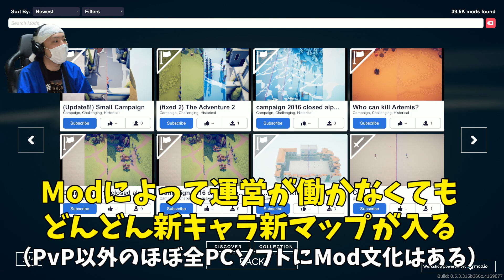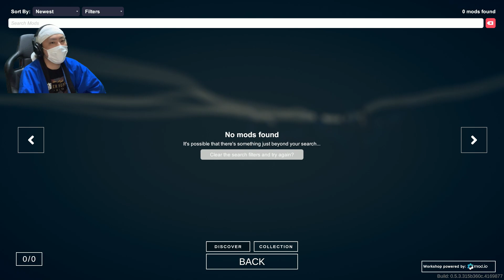【TABS】伝説のバカゲーにまたアホっぽい新キャラが追加されたｗｗ【Totally Accurate Battle Simulator】#15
お久しぶりのTABSです。ずいぶん前にアプデが入ったんですが、色んなゲームが押しててかなり遅れました。今回もクソみたいな（誉め言葉）キャラクターが追加されて私は大満足です。特にワークショップが入ったのがいいですね、プレイヤーが考えた色んなキャラを使える日が楽しみです。

使用モニター：Optix MPG27CQ

ファンレター、プレゼントは下記宛先まで送付をお願いいたします。※規約変更により飲食物は受け取れません。
【宛先】
六本木ヒルズ森タワー 37階  けっつん中級兵 宛